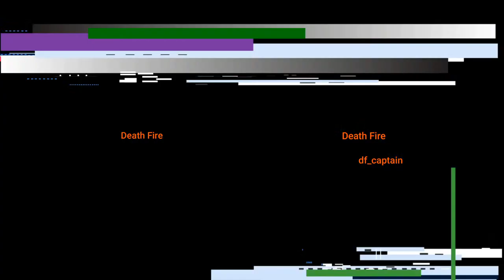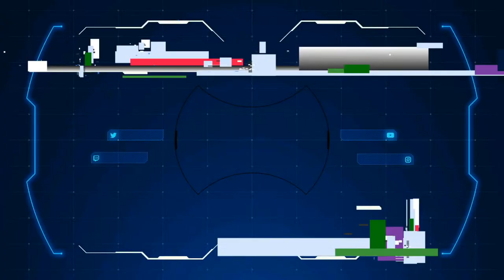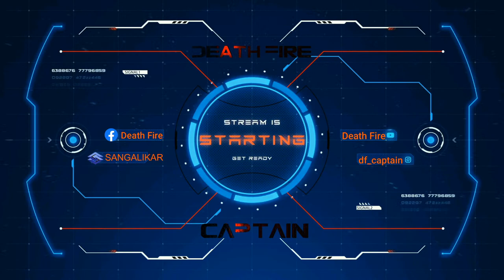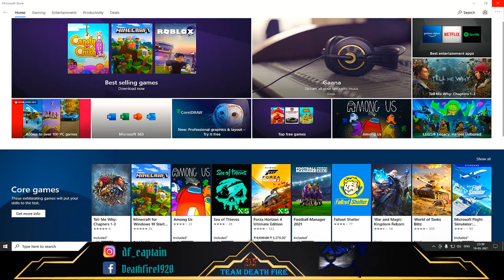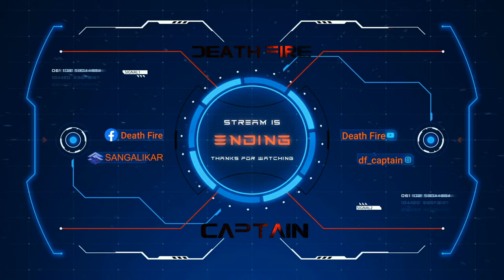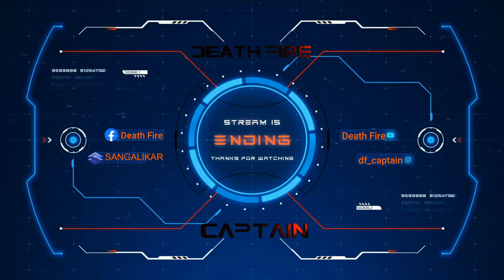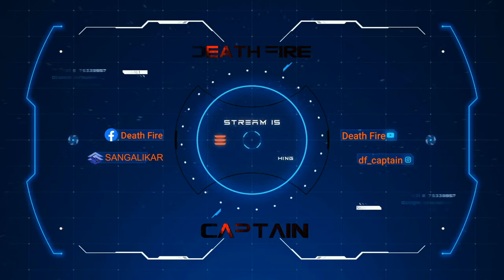🔴PUBG MOBILE -: CAPTAIN IS LIVE || ROAD TO 1K || DEATH FIRE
Hello Everyone

Big Thanks For Joining The Stream
❤️Welcome❤️

स्वागत आहे तुमच्या सर्वांच आपल्या चॅनलच्या आणि सांगली जिल्ह्यातील पहिल्या लाईव्ह स्ट्रिमिंग मधे,
रोज संध्याकाळी 9 ते 1 आपली लाईव्ह स्ट्रीम होईल.

So Thank You So Much All Supporters❤️🙏
🔥ओन्ली बादशहा छगनिश गेमप्ले🔥
My Channel is  " Death Fire "
*Find Me Social Network*

►Respect Moderators.
☮️ Night-bot Commands☮️ :-
welcome
hi
hello
shoutout
spece
deathfire
city
🔴PC Speces With link🔴 :-

🔰PC Build By Team Bitkart🔰

Graphic Card : Inno3D RTX 2060 Spuer

RAM : G.Skill Ripjaws 8Gbx2 16Gb 3600mhz

Monitor : 1 -  Acer KG1 144H 1Ms 27inch

          2 -  Dell 18inch 60H

Mic & Headphones : Redgear Cosmo 7.1

UPS : APC Back-UPS BX1100C-IN 1100VA / 660W, 230V

Additional Accessories :-

Capture Card : Elgato Game Capture HD60 S - Stream

HDMI Connector : Portronics POR-173 Mport 4C1 4-in-1 Type-C HUB(Grey)